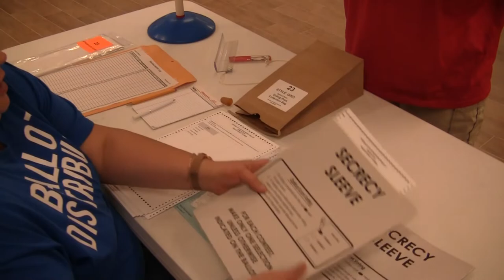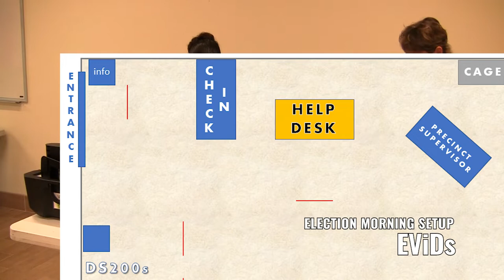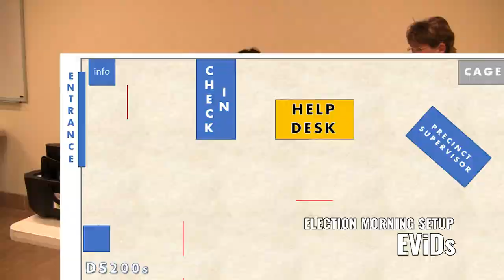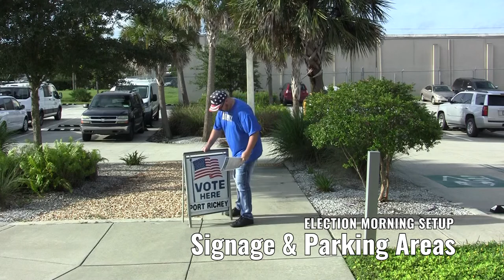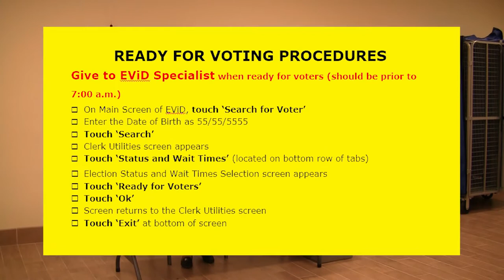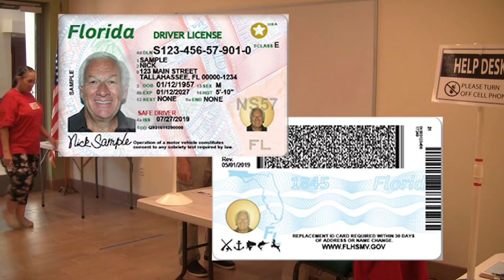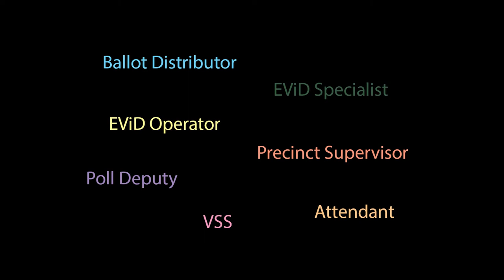The Big Picture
This video is intended to familiarize you with all pollworker activities for Pasco County's Primary and General elections.